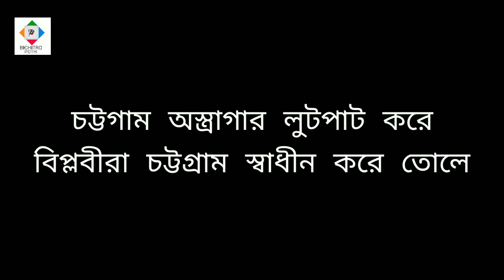Master Da Surya Sen Biography/সূর্যসেন